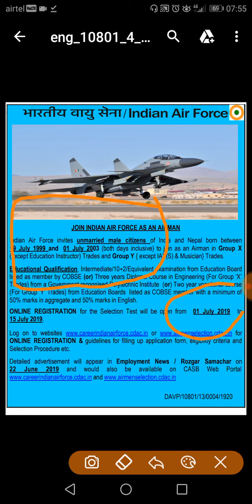भारतीय वायु सेना में निकली एयरमैन की भर्ती । 12th pass candidates